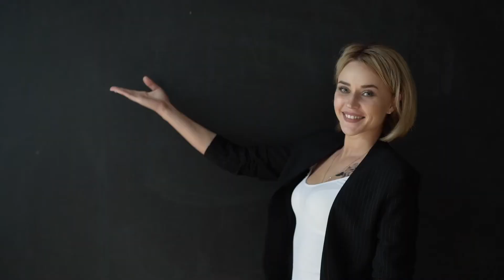Limbile moderne, de la traditie la inovatie - Craiova, 7 iunie 2019 - Conferinta Nationala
"Limbile moderne, de la traditie la inovatie" este prima Conferinta Nationala de la Craiova din 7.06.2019, organizata de:
✅Asociatia Profesorilor de Limba Engleza din Oltenia,
✅Inspectoratul Școlar Judetean Dolj,
✅Casa Corpului Didactic Dolj,
✅European Examinations Centre.
Prin organizarea Conferintei, institutiile si partenerii implicati si-au propus sa incurajeze schimbul de bune practici intre cadre didactice, inspectori scolari, membri ai asociatiilor care activeaza in domeniul educational. Totodata, in cadrul evenimentului, se vor aprofunda teme care privesc modelele colaborative de stimulare a inovatiei in domeniul educatiei. Aspecte precum excelenta si multidisciplinaritatea se vor afla in centrul dezbaterilor, alaturi de schimbul de metode si tehnici eficiente, inclusiv prin expunerea unor povesti de succes din domeniu.